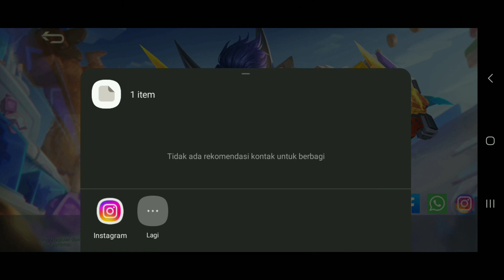COBA KEHOKIAN CARI SKIN COLLECTOR GACHA SUPRISE BOX MODAL 2 TIKET GRATIS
gacha suprise box

Bagi teman teman yang ingin mendukung chanel ini bisa donasi disaweria

Terimakasih buat teman teman yang sudah mampir ke chanel saya.